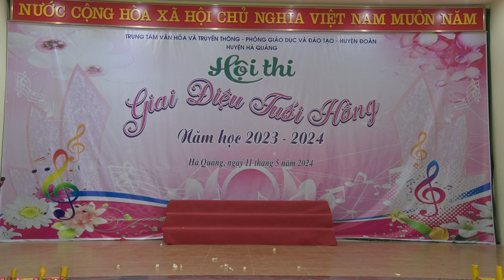MÁI TRƯỜNG MẾN YÊU (Trường PTDTBT THCS huyện Hà Quảng) - Huong TV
* Tiết mục đạt giải Ba. Cảm ơn các bạn đã theo dõi và ủng hộ.